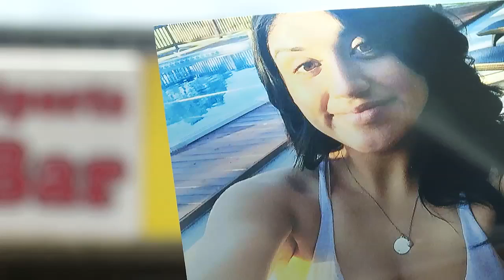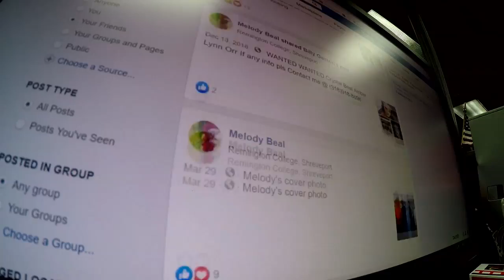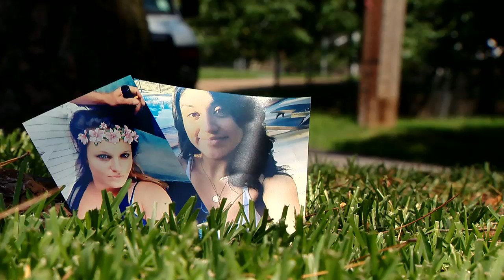"Missing: Crystal and Kylie" - Investigative report. Part 2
Part two of two part investigative series, 2019.